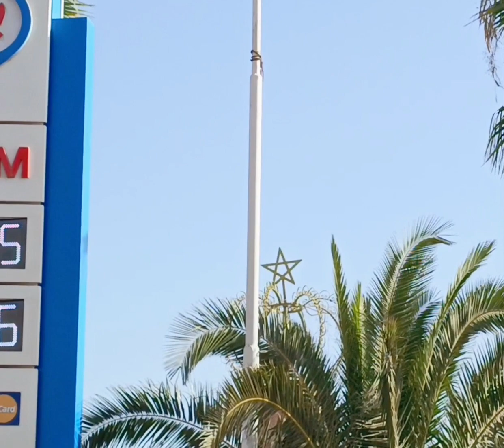دارجة نارية تعمل بالطاقة الشمسية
دارجة #
نارية#
 تعمل بالطاقة الشمسية